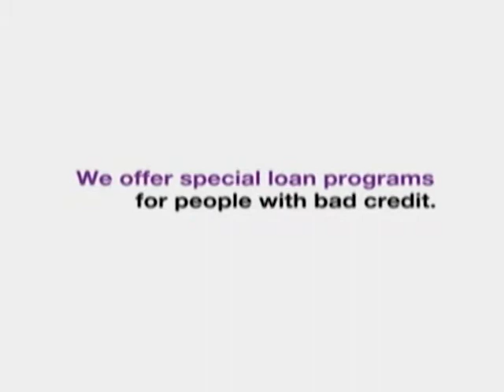Patrick Duncan_Commercial Reel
My Commercial reel for Acting, featuring the spec commercial "E-Trade Financial: Bad is Good" and the Starbuck's Frapuccino Commercial "Sticking."